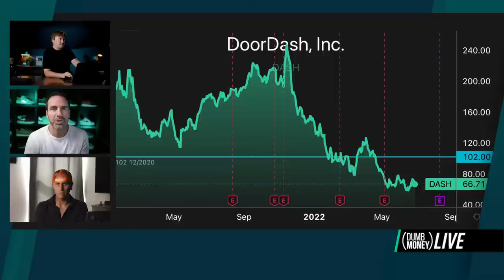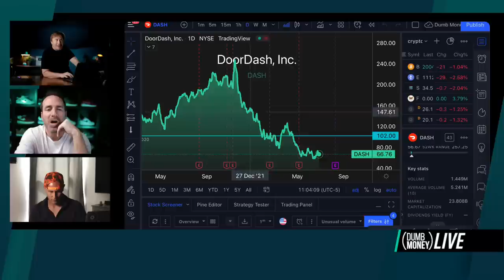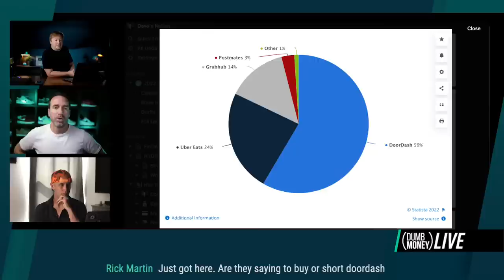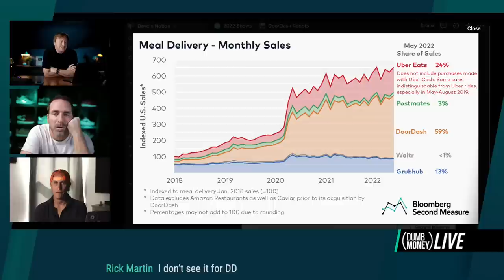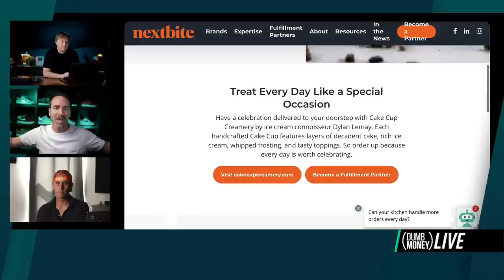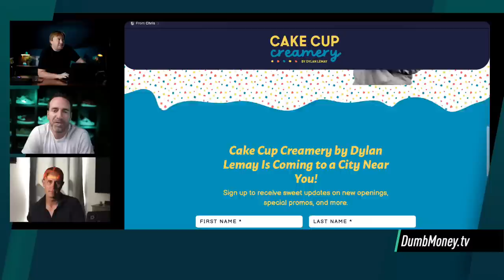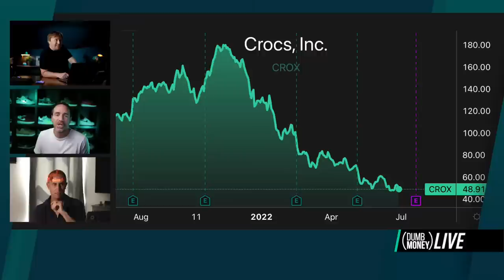40X Investment of the Decade?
Today on Dumb Money, why we think Doordash could have a 40X return.

$DASH